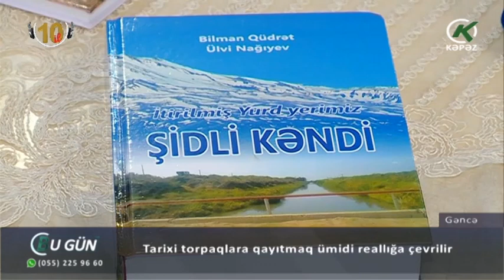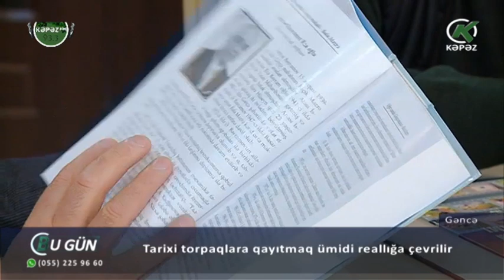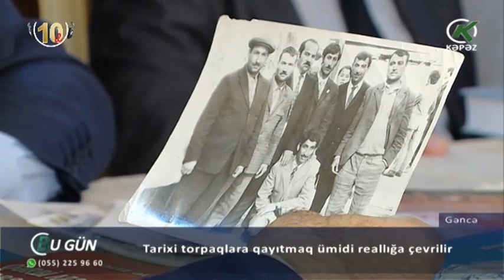Tarixi torpaqlara qayıtmaq ümidi reallığa çevrilir